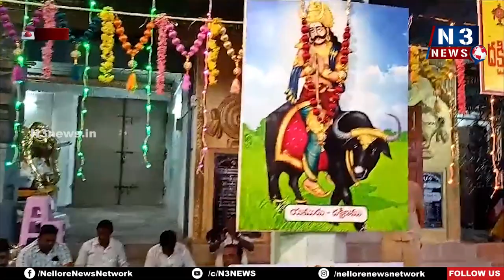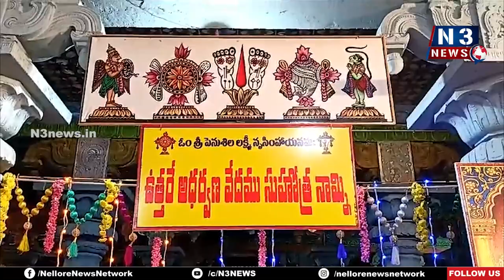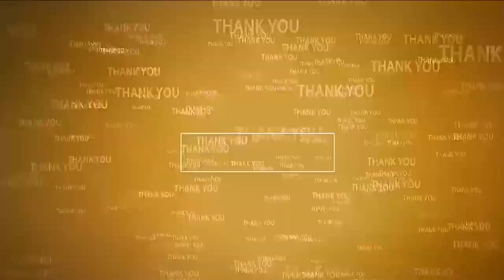పెంచ‌ల‌కోన‌లో ప్రారంభ‌మైన వార్షిక ప‌విత్రోత్స‌వాలు | Homam at Penchalakona Temple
- తొలిరోజు వైభ‌వంగా అంకురార్ప‌ణ పూజ‌లు, హోమాలు
- ఏర్పాట్ల‌ను ప‌ర్య‌వేక్షించిన ఆల‌య సహాయ కమిషనర్, కార్యనిర్వహణాధికారి